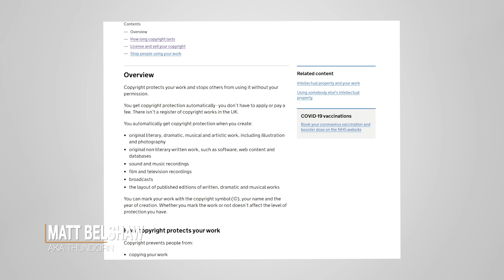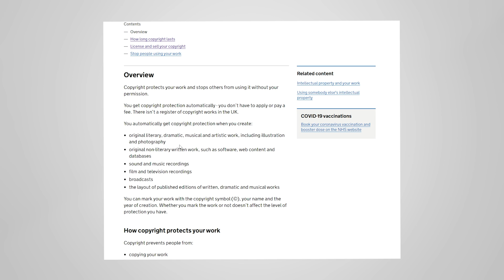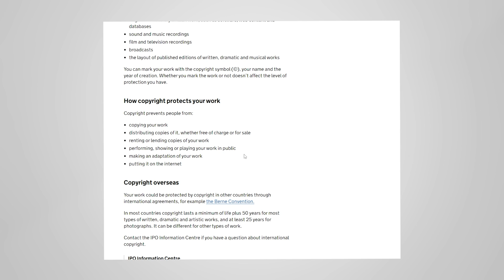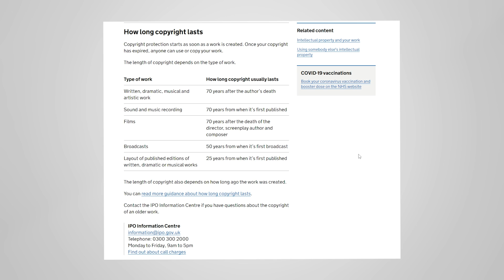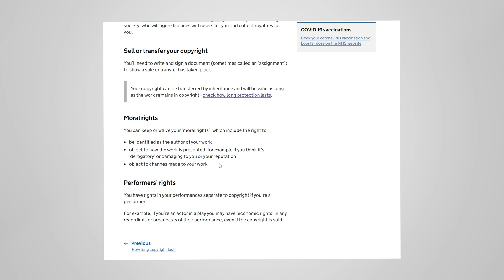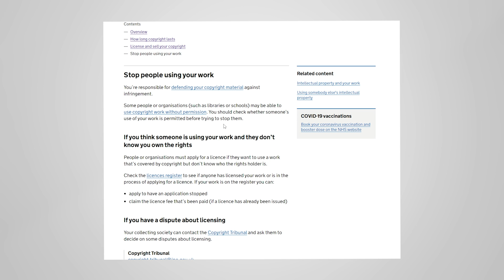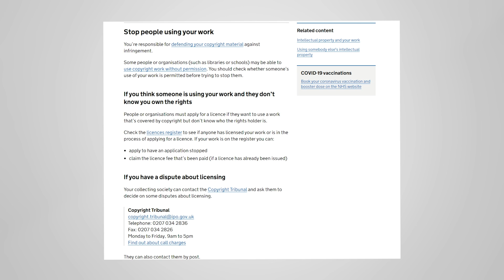[Game development] Copyright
In this video we look at copyright.
P.S. Yes I know i said $1,500,000 when I meant $150,000.